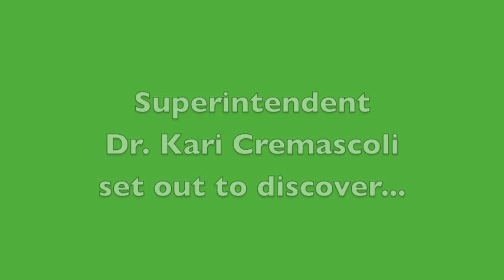Conversations with Dr. C.: Olympics and playdough